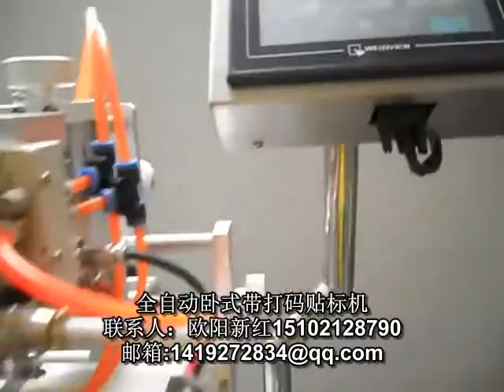manufacturer of packaging machinery labeling machine video packing machine price